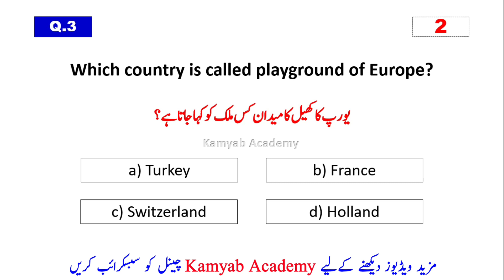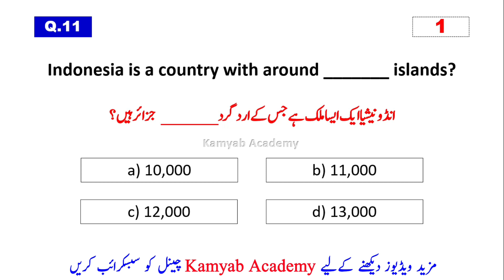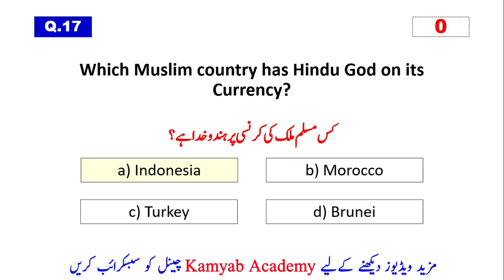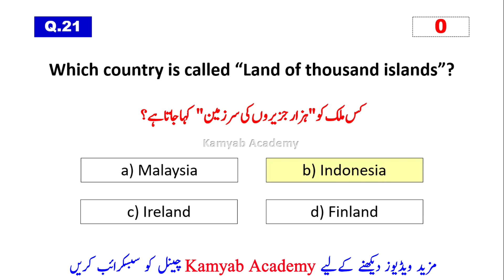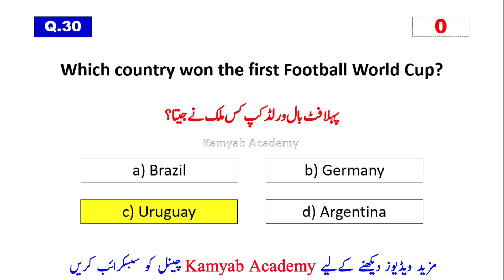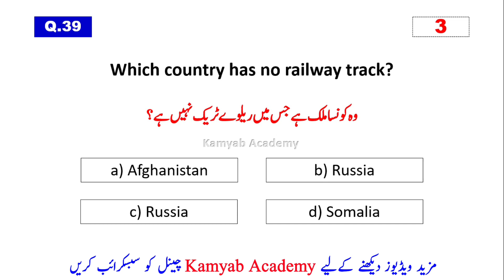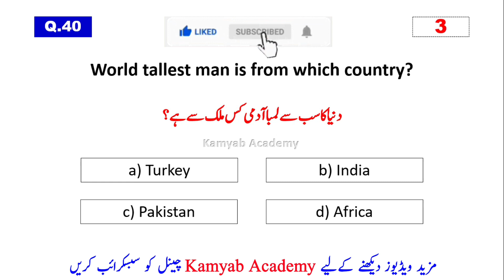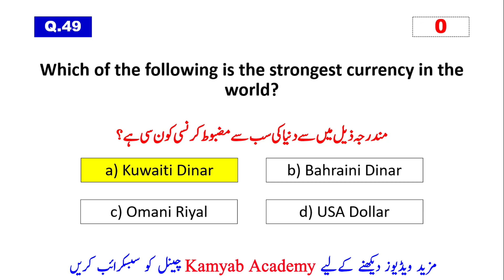General Knowledge Mcqs | PPSC General Knowledge Mcqs | General Knowledge for FPSC PPSC SPSC KPPSC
This Video Covers The Topics:

1. General Knowledge For Canal Patwari
2. Canal Patwari PPSC Jobs 2023
3. PPSC General Knowledge Mcqs
4. Canal Patwari Jobs
5. Canal Patwari
6. PPSC Canal Patwari Jobs
7. Canal Patwari Jobs 2023
8. Patwari Jobs
9. Canal Patwari Job
10. How To Prepare PPSC
11. Canal Patwari Past Papers
12. PPSC General Knowledge Mcqs
13. PPSC Past Papers
14. General Knowledge Mcqs With Answers
15. Most Repeated General Knowledge Mcqs
16. General Knowledge Mcqs PPSC
17. PPSC General Knowledge
18. General Knowledge Mcqs For FPSC
19. General Knowledge
20. General Knowledge Mcqs For NTS
21. Important General Knowledge Mcqs
22. General Knowledge Questions
23. General Knowledge Questions And Answers
24. FPSC General Knowledge Mcqs
25. NTS General Knowledge Mcqs
26. PPSC Past Papers Mcqs